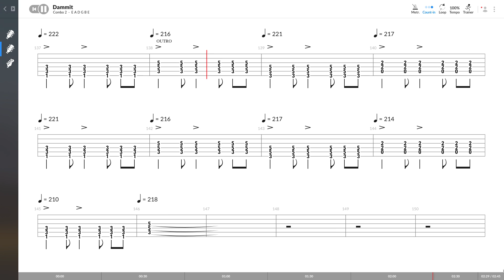Blink-182 - Dammit (RYTHM GUITAR TAB PLAY ALONG)